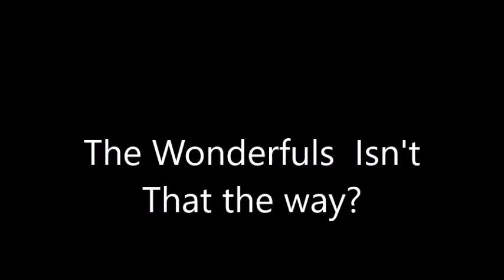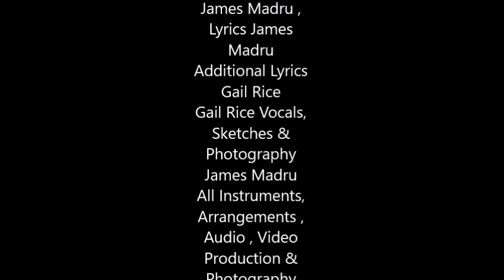The Wonderfuls Isn't That The Way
The Wonderfuls Isn't That The Way Written & Composed By James Madru , Lyrics James Madru,
Additional Lyrics Gail Rice, Gail Rice Vocals, Sketches & Photography,
James Madru All Instruments & Arrangements . Audio , Video Production & Photography.